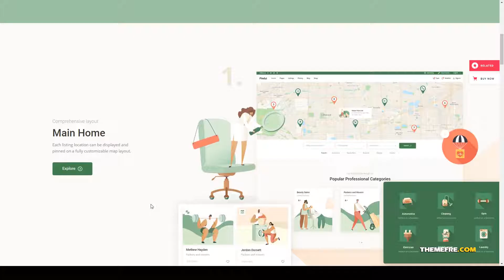FindAll - Business Directory Theme freelance marketplace wordpress directory Moe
Columns 4+

 Layout Responsive